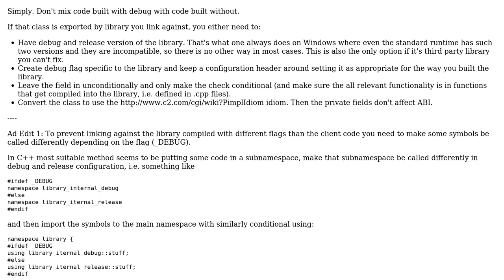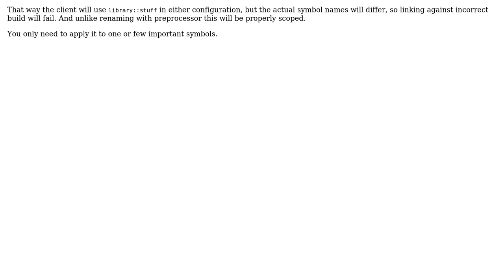Software Engineering: How to avoid violating one definition rule in this case?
With thanks & praise to God, and with thanks to the many people who have made this project possible! | Content (except music & images) licensed under CC BY-SA | Music | Images & others | With thanks to user ZijingWu user Jan Hudec and the Stack Exchange Network Trademarks are property of their respective owners. You are responsible for your own actions.